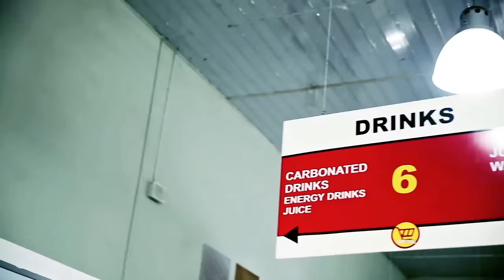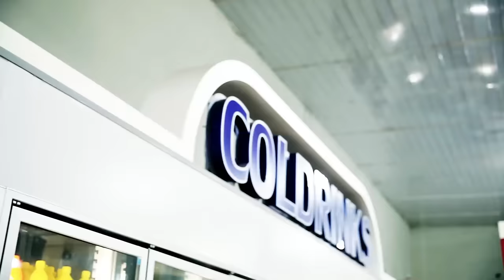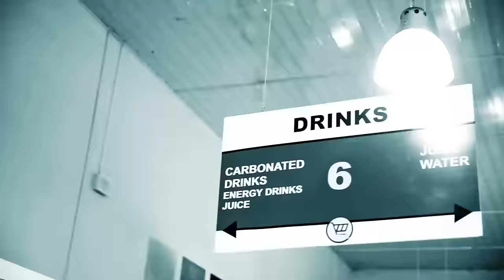Blaze ft Gwamba & Mwanache - Nzakufunsila Chibale (Official Music Video)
Official Music Video by Blaze titled "Nzakufunsila Chibale" featuring Gwamba and Mwanache. Video Shot and edited by Ben Sam Snr & VJ Ice. Directed by Ben Sam Snr. A 2014/15 BENSAM ENT Production.